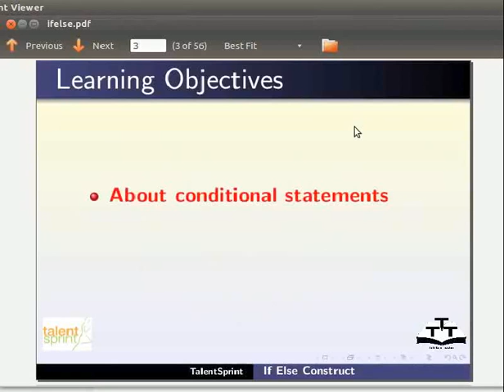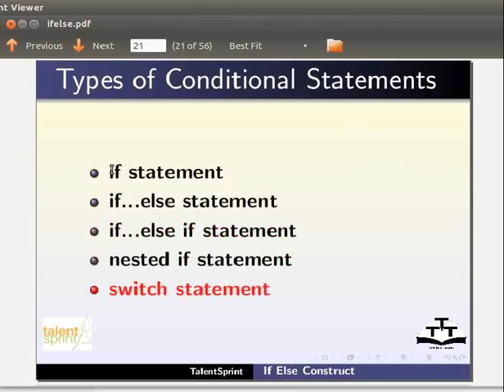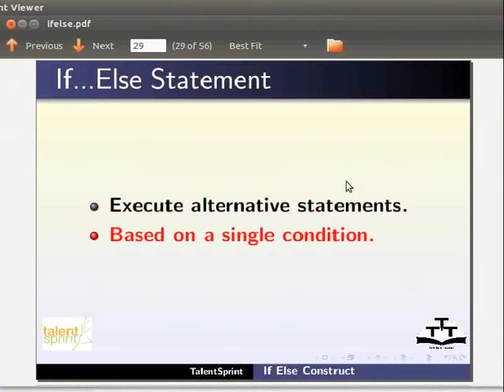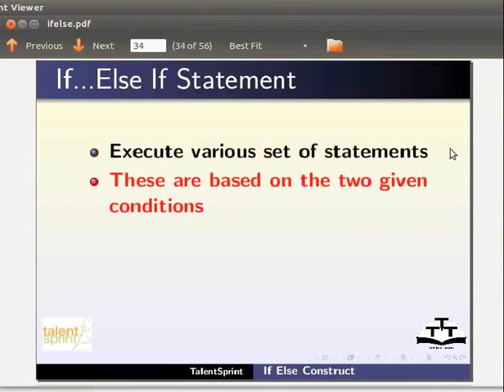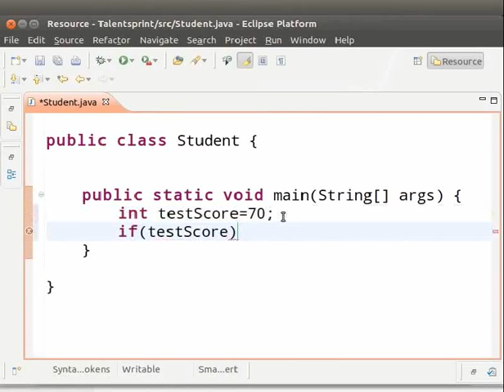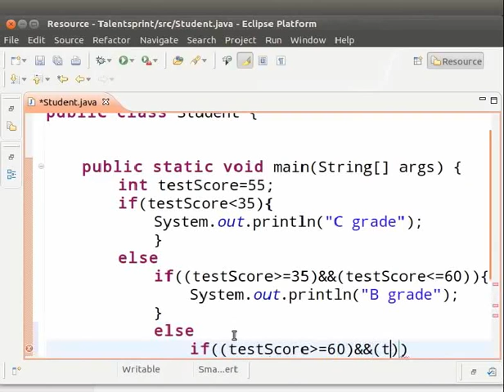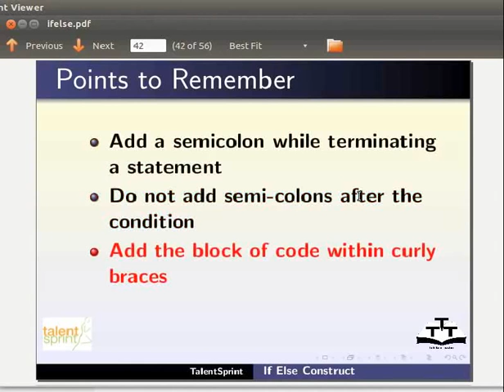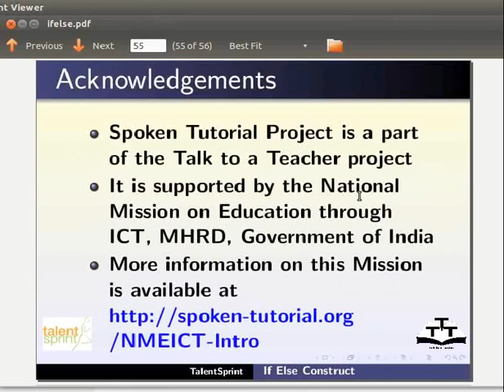if else - Assamese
আউটলাইন
 * কনডিছনেল স্টেটমেন্টচ আৰু ইয়াৰ ভাগ
 * if statementৰ ব্যবহাৰ কৰা
* if statementৰ বাবে সিনট্যাক্স
 * প্রোগ্রাম if statement ব্যবহাৰ কৰি
* if else statementৰ ব্যবহাৰ কৰা
* if else statementৰ বাবে সিনট্যাক্স
* প্রোগ্রাম if else statement ব্যবহাৰ কৰি
* if else if statementৰ ব্যবহাৰ কৰা
* if else if statementৰ বাবে সিনট্যাক্স
* প্রোগ্রাম if else if statement ব্যবহাৰ কৰি